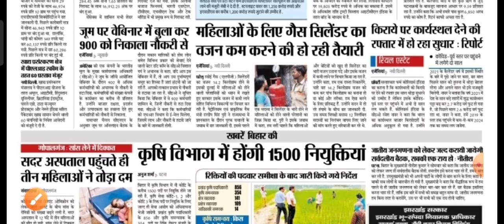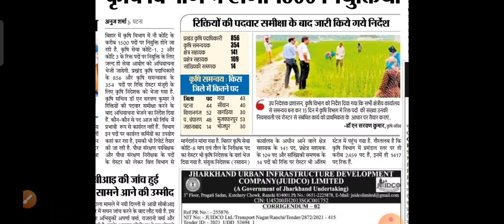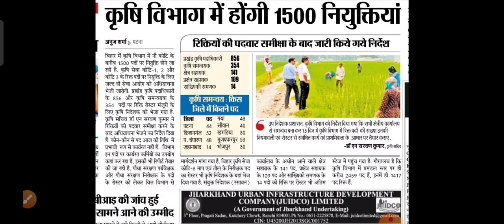बिहार कृषि विभाग 1500 पदों पर बहाली, bihar krishi vibhag bahli 2022| Bihar Agriculture department